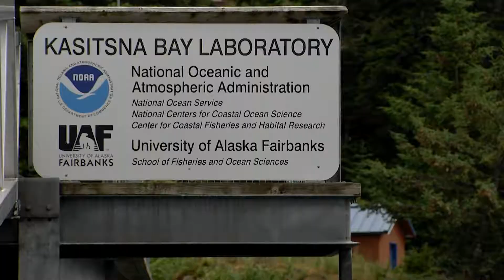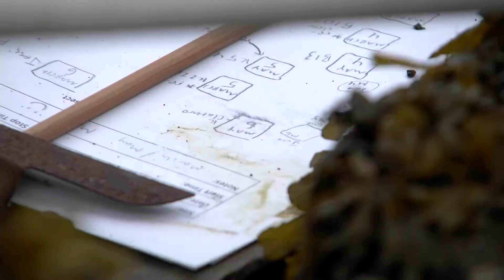Harvesting Alaska: New research could change seaweed rules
Illegal. Probably not something most people think of when they think seaweed. It doesn’t matter if it’s growing on a rock or simply washed up on a beach. Harvesting without a permit in a non-subsistence area could land you a court date.

The restriction first went into effect about 15 years ago, when Alaska Department of Fish and Game officials say there was a perceived overharvest of rockweed in Seward.

But marine biologists like Brian Ulaski are studying the coast to see if those regulations are ready to change.

Read the full story on ktva.com